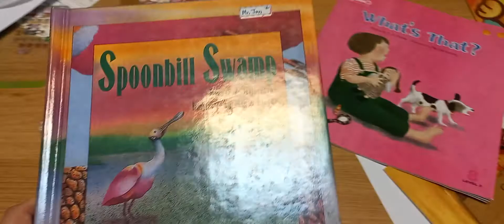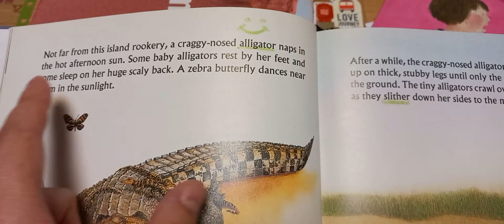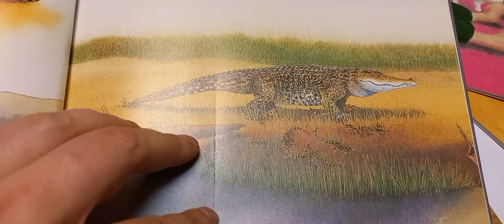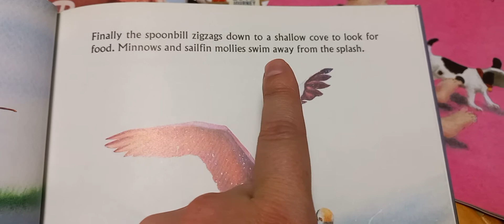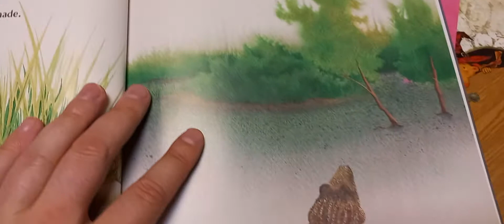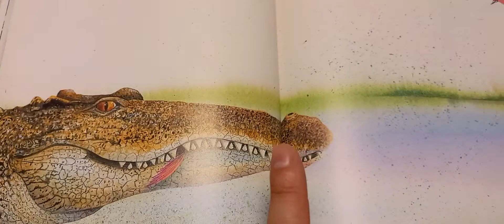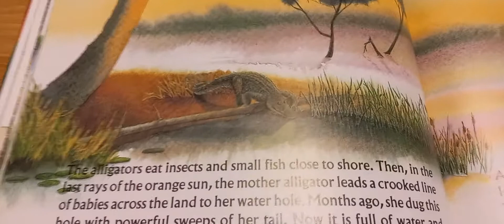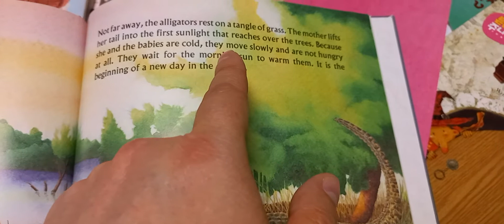Spoonbill Swamp 🐊 *(read aloud) 영어책. 저어새 늪 🐊 *(큰 소리로 읽음)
The swamp is a very interesting place. Let's take a look at the spoonbill family and an alligator family. In many ways they are similar and in other ways they are different.  Both are fascinating.